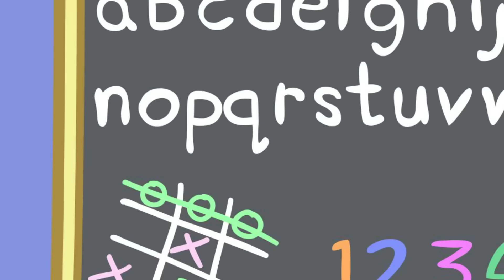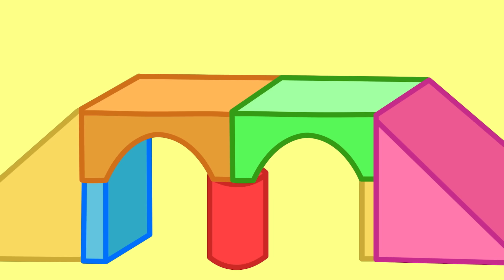The Dinosaur Dentist 🦖 Best of Peppa Pig Tales 🐷 Cartoons for Children